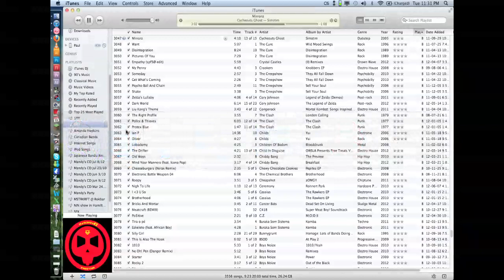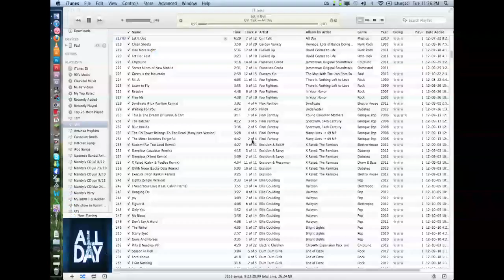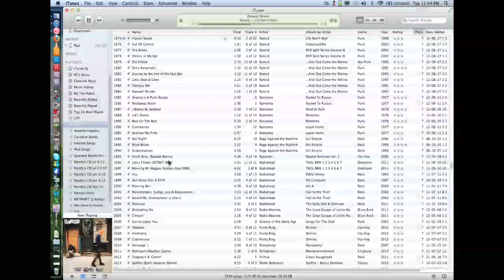Wizorb - Oct. 24, 2012 Stream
Old Twitch stream of some Wizorb.